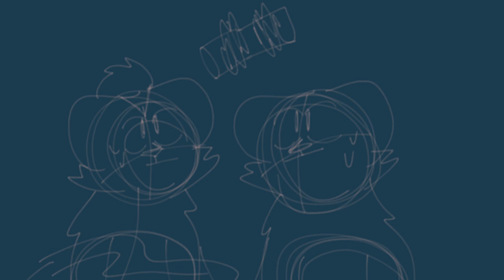Time Machine Wof Map [Part 22] [Wip]